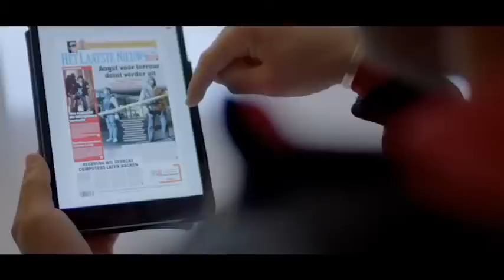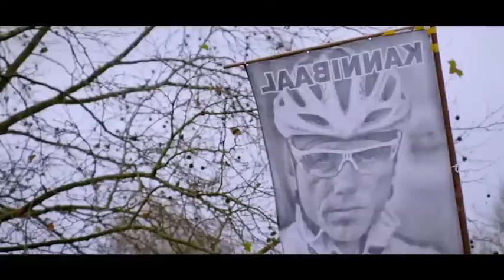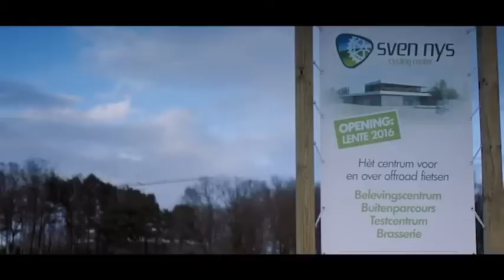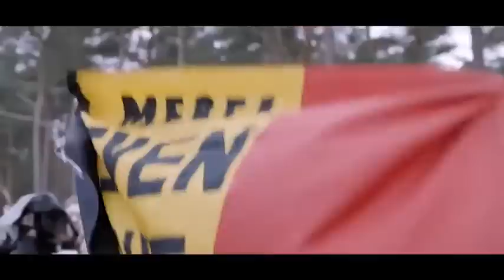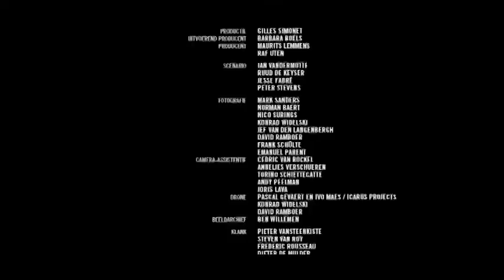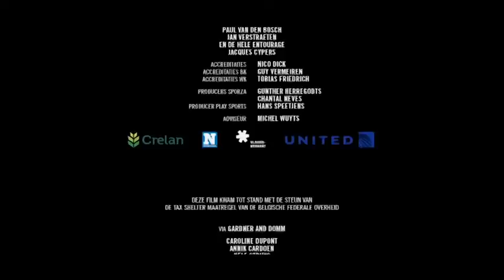SVEN HET LAATSTE JAAR full documentary HD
Prachtige, ook emotionele, documentaire over het laatste wielerjaar van veldrijder Sven Nys.
Men krijgt een blik achter de schermen van deze, op dat moment, 39-jarige topatleet.
De documentaire is met veel respect voor de mens en sporter Nys gemaakt, maar ook voor de sport in zijn algemeen.
Het keek echt een beetje weg als een film, met vele interessante anekdotes.
Ook veel mensen uit de entourage van Sven komen aan het woord of in beeld.
Zoals zijn ploegmanager, zijn trainer….  maar vooral ook zijn zoon..  die wellicht de moeilijke taak wacht om zijn vader te overtreffen, zal niet makkelijk zijn, maar hij heeft er wel de spirit voor !!
Ikzelf heb jarenlang genoten van het crosser en was altijd fan van Sven…  hopelijk kunnen we dat in de toekomst ook doen voor de zoon !!
Warm aanbevolen deze documentaire over een stukje Belgische wielergeschiedenis, SVEN NYS !!